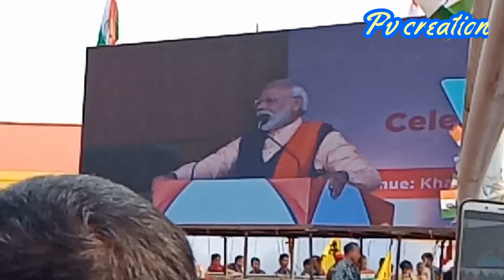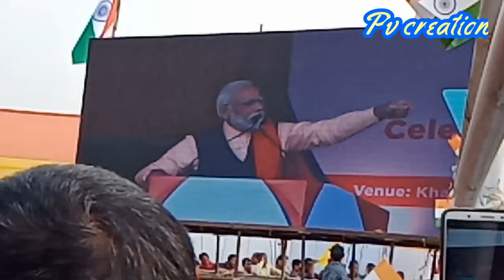Huge people's gathering during BTR Accord celebration in Kokrajhar|| while Narendra Modis speech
Bodos memorable day.